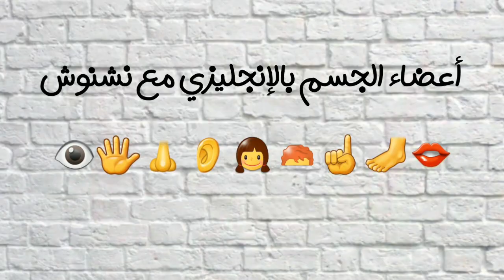أعضاء الجسم بالإنجليزي مع نشنوش 👄🦶☝️🦰👧👃🖐👁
تعلّموا مع نشنوش الكلمات الانجليزية اللي علمتها إياها ماما ..

بنحبكممممم 😘